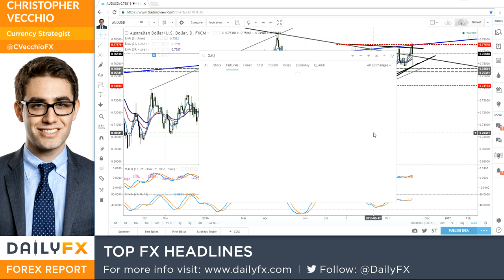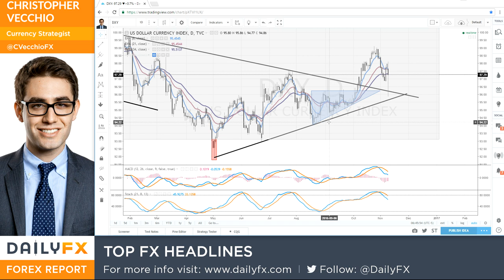Forex: Top FX Headlines: FX, Global Markets in Panic Mode after Trump Wins US Presidency: 11/9/16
- Initial reaction to Trump victory was in line with out expectations based on prior observations: good for Gold and the Japanese Yen; bad for the US Dollar and equities.
- However, traders searching for a silver lining may have found one, which is why US yields are running higher and the US Dollar is making up ground quickly as we turn towards the US session.